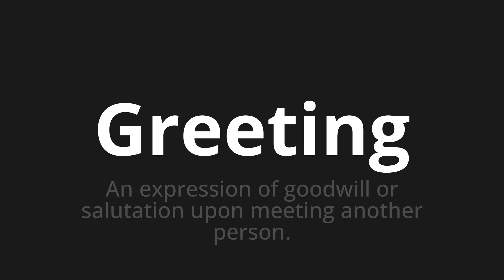How to pronounce Greeting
Master the Pronunciation of 'Greeting' - which means : An expression of goodwill or salutation upon meeting another person. 📝 with @PPrononciation 🎓🗣️ - [Your Guide to English]

Learn to pronounce 'Greeting' perfectly in English with our easy and engaging tutorial by @PPrononciation! 📖📽️ In this comprehensive video, we provide you with native speaker examples 🗣️👂 and phonetic breakdowns 🎵 to ensure you get the pronunciation just right.

How to say Greeting in English